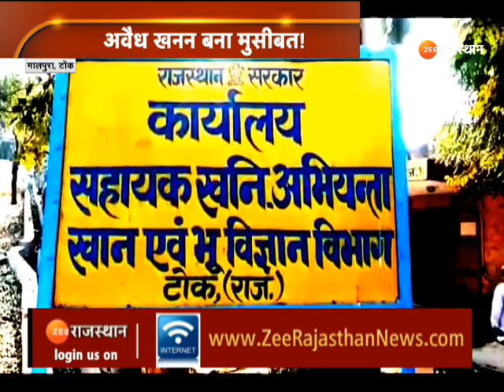Tonk : Malpura में अवैध खनन बना मुसीबत !,ब्लास्टिंग से मकानों को हो रहा नुकसान,जिम्मेदार मौन